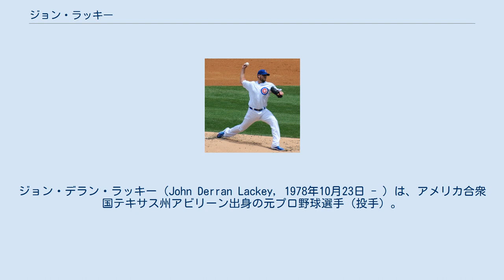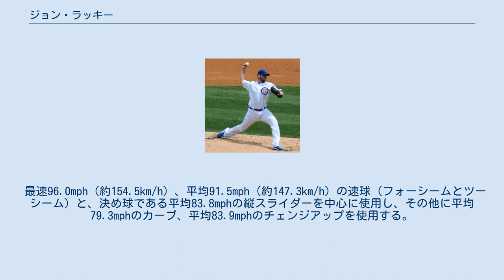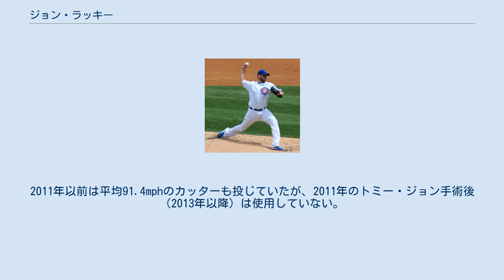ジョン・ラッキー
ジョン・デラン・ラッキー（John Derran Lackey, 1978年10月23日 - ）は、アメリカ合衆国テキサス州アビリーン出身の元プロ野球選手（投手）。
右投右打。
愛称はラック。
 1999年のMLBドラフト2巡目（全体68位）でアナハイム・エンゼルスから指名を受け、テキサス大学アーリントン校からプロ入り。
プロ4年目となる2002年6月24日のテキサス・レンジャーズ戦でメジャーデビューを果たし、その年のポストシーズンチームがワールドチャンピオンに輝いた時、第7戦に先発登板していた。
その試合で勝ち投手となり、球団史上初の世界一を決めた。
第7戦で新人投手が勝ち投手となったのは1909年のワールドシリーズのベーブ・アダムズ以来である。
 マイク・ソーシア監督はエースのジャロッド・ウォッシュバーンがスプリングトレーニング期間中に左肩を負傷したため、ラッキーを2003年の開幕投手に指名。
同年、先発ローテーションに定着し、10勝16敗と負け越したが、翌2004年には14勝13敗を記録した。
 2005年7月12日のオールスター開催前までの成績が6勝4敗・防御率4.22だったが、それ以後は8勝1敗・防御率2.57を記録。
この成功の要因は、投球の幅を広げるために再び投げ始めたサークルチェンジだった。
この当時をラッキー本人は、「若い頃はほとんど投げていなかったから、あまり自信がなかった。でも、もっと質の高い投球をするためには何が必要か、と考えた時にチェンジアップという答えが出たんだ」と語っている。
シーズントータルではリーグ3位の199奪三振を記録し、奪三振率はヨハン・サンタナに次ぐリーグ2位の8.57を記録し、防御率3.44はチームメイトで同年サイ・ヤング賞投手バートロ・コローンより良かったが、打線の援護に恵まれず14勝に終わった。
 2006年の開幕戦が行われた4月3日に球団と3年総額1701万ドル（4年目の2009年は球団側選択オプション）で契約延長し、13勝11敗・リーグ5位の防御率3.56、リーグ3位の190奪三振を記録した。
7月には5勝1敗・防御率2.08の成績で自身初の月間最優秀投手に選出され、7月7日のオークランド・アスレチックス戦ではマーク・コッツェイに二塁打を1本打たれただけの準完全試合を達成した。
シーズンオフに実施された日米野球では、アメリカ代表チームの一員として来日。
第1戦と第5戦で先発投手に抜擢された。
 2007年はリーグ2位タイの19勝・防御率3.01で最優秀防御率のタイトルを獲得し、リーグ最多タイの2完封を記録した。
 4月2日のレンジャーズ戦で4年ぶり2回目の開幕投手となり、5回を無失点に抑え、勝ち投手となった。
5月11日から6月1日にかけて5戦5勝を記録し、6月13日にリーグ最速で10勝に到達。
初のオールスターに選出された。
サイ・ヤング賞の投票ではC.C.サバシア（119ポイント）、ジョシュ・ベケット（86ポイント）に次ぐ36ポイントを集めたが、大差での3位だったため評価が不当に低いのではという声もあった。
 右ヒジ痛のため2008年は開幕を故障者リストで迎え、シーズン初登板は5月14日。
5月の登板した4試合は7回以上を投げ、3失点以内に抑え、復活を印象づけた。
6月も好調を持続。
登板した全5試合で7回以上投げ、2失点以内に抑え、2度目の月間最優秀投手に選出された。
6月29日のボストン・レッドソックス戦では9回1死まで無安打に抑えていたが、ダスティン・ペドロイアにヒットを打たれ、ケビン・ユーキリスに2点本塁打を浴びたが、6対2で完投勝利。
12勝5敗・防御率3.75の成績でシーズンを終え、球団は900万ドルのオプションを行使し、2009年もエンゼルスでプレーすることが決まった。
 昨年に続き、2009年も開幕を故障者リストで迎え、シーズン初登板は5月16日のレンジャーズ戦。
その復帰戦では、初回先頭打者のイアン・キンズラーに死球を与え、2球で危険球退場となった。
8月30日のアスレチックス戦で球団史上5人目となる通算100勝を達成。
シーズン終了後、FAとなった。
 2009年1...